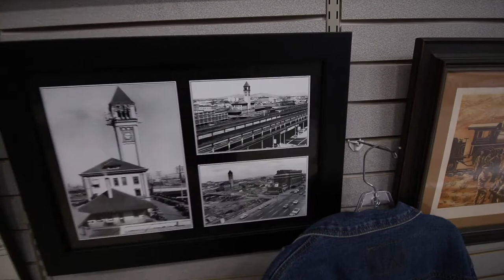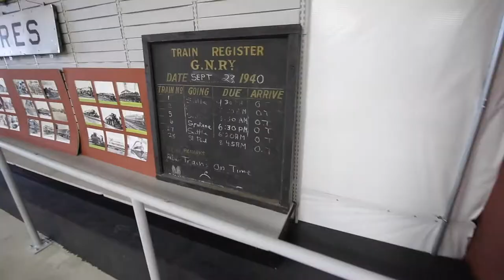Perfect to a T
Model T club tour day.